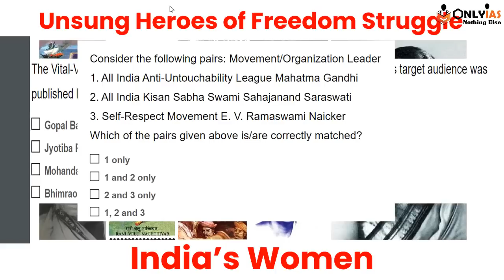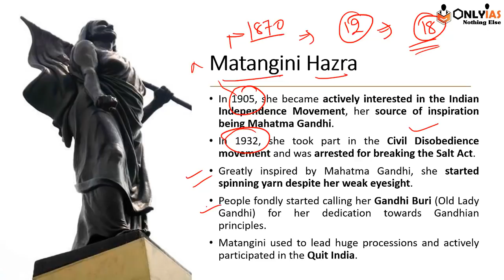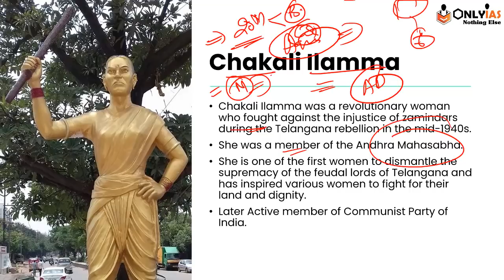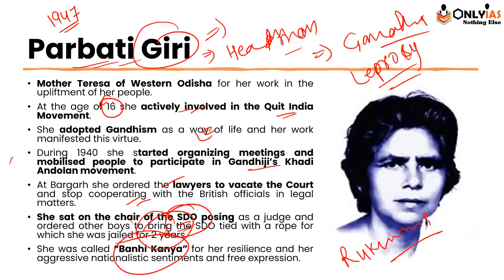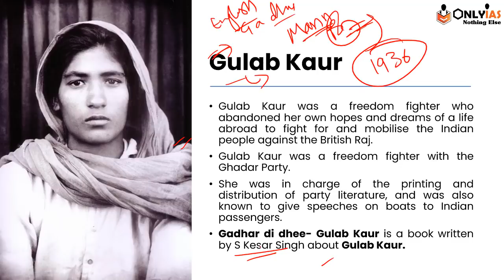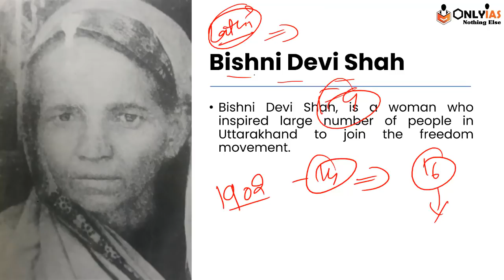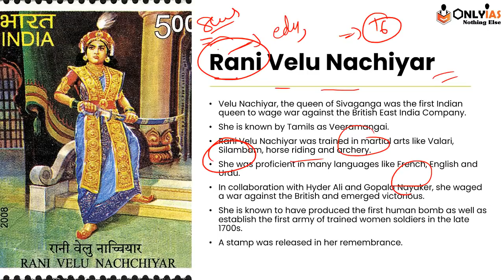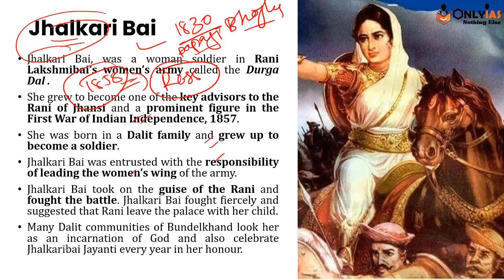India’s Women Unsung Heroes of Freedom Struggle | UPSC Prelims 2022-23 | Part 1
00:00 - Introduction
02:21 - Rani Abbakka
04:00 - Matangini Hazra
05:29 - Chakali Ilamma
07:47 - Parbati Giri
10:38 - Gulab kaur
12:38 - Padmaja Naidu
14:33 - Bishni Devi Shah
16:23 - Rani Velu Nachiyar
18:07 - Jhalkari Bai